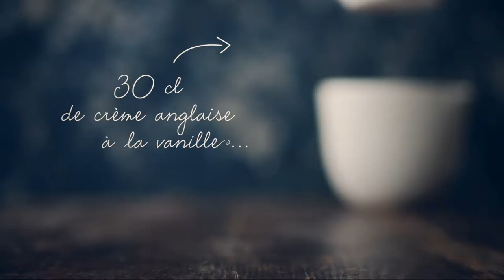Cappuccino a modo mio - Picard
Food Stylist and Action: Emmanuel Turiot
Recipe written by Picard
Client: DDB - Picard
Editor: Bruno Herlin
Director’s Assistant: Thomas Nagabbo
Music and Sound Design: Pierre Michaud
Objects: James Leland Day